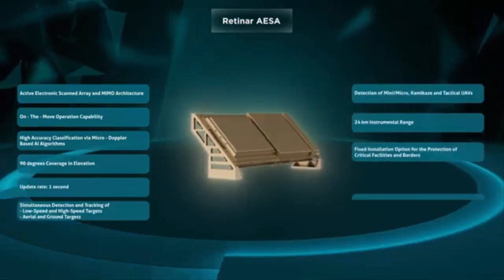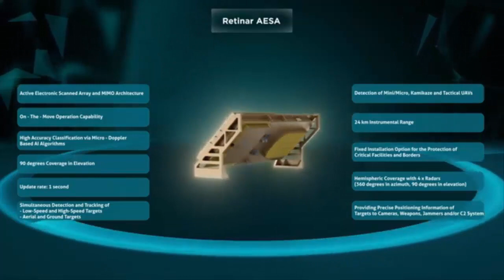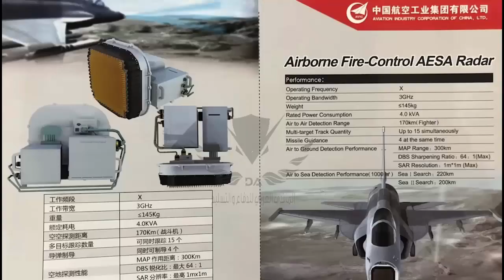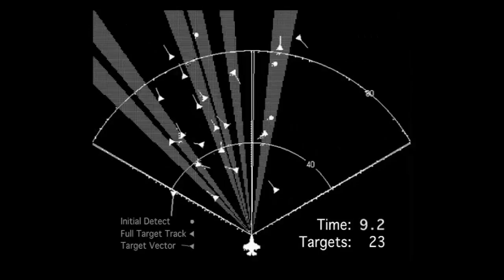TURKEY will install AESA Radar Our HURJET, our National Combat Aircraft, our AKINCI, our KIZILELMA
Critical AESA Radar statement from ASELSAN General Manager Akyol

ASELSAN General Manager Ahmet Akyol made important statements about the MURAD AESA Radar. Akyol emphasized that AESA Radar is being integrated into manned and unmanned aerial vehicles.

In the statement made by Ahmet Akyol, “ Our MURAD AESA Radar was developed for UAVs and aircraft. Our HÜRJET, our National Combat Aircraft, our AKINCI, our KIZILELMA...

Of course, at this stage, air superiority is a very valuable capability in the battlefield. Being able to see the enemy early here, to follow it more precisely after seeing it, and to engage and destroy the enemy you see from a distance is actually the summary of the precious ability in the airspace.

Complete news can be seen at the following link